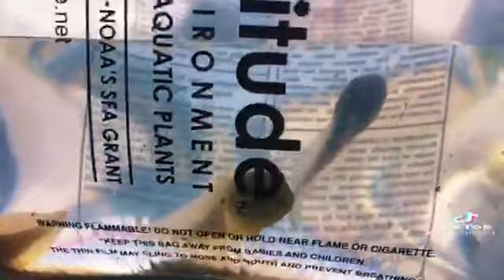Raising Bullfrogs From Petsmart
Follow to keep updated on them